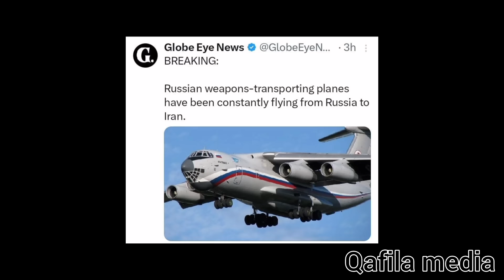അബാബീൽ സജ്ജം! ഇറാൻ്റെ ഒരു..ക്കങ്ങൾ! ഇസ്രയേലിന്റെ പേ'ടിപ്പെടുത്ത..ലുകൾ!